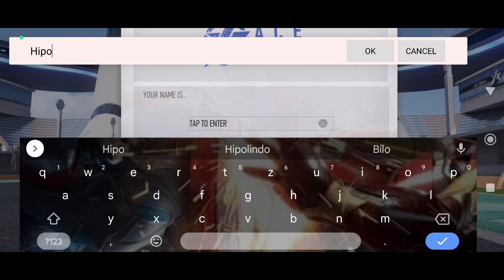Jezdím za Hordu! 👊😹. Ace Racer | #1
For The Horde games. Android player.
Jak opravdu hra vypadá.

Twitch.tv/hipolindo

Mobilní hraní her a streamování na twitchi.
Původní zvuk ze hry.
První jízda a nastavení.